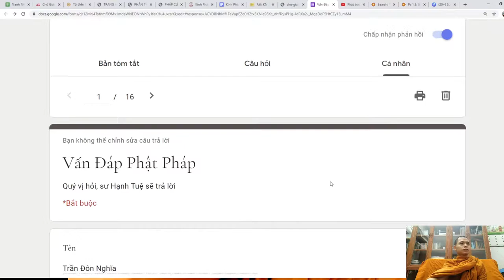1844. Có phải việc thành tựu trong thiền chỉ dành cho các bậc tỳ kheo không? Vấn đáp sư Hạnh Tuệ